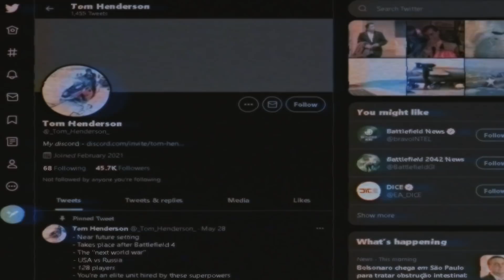GTA 6 - VAZOU UM SUPOSTO NOVO MAPA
e esse novo mapa ae